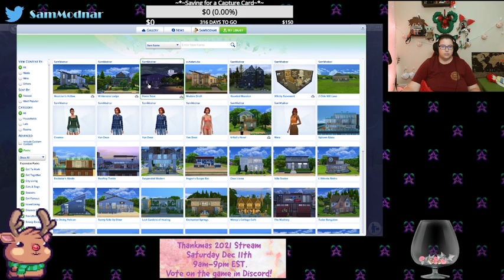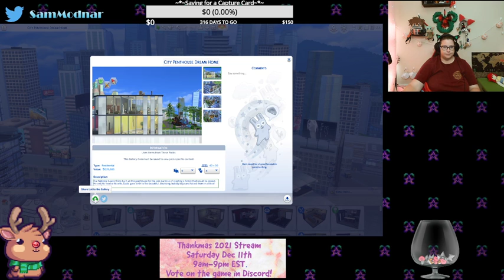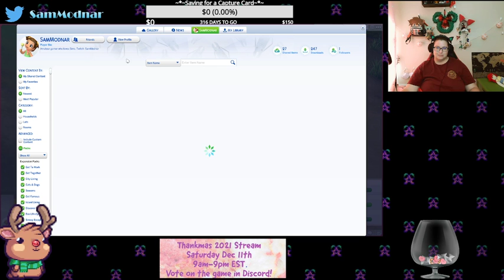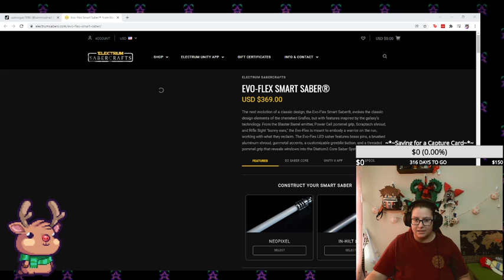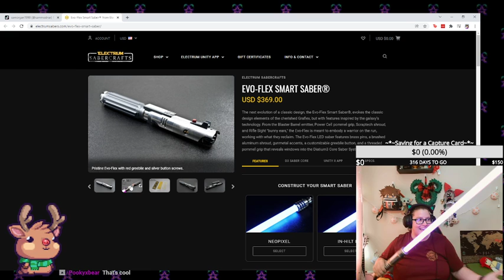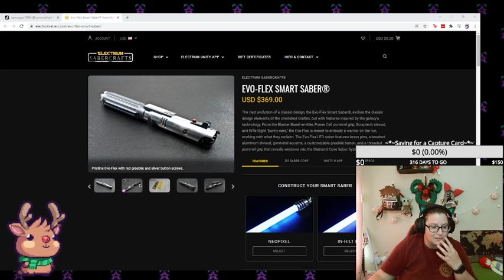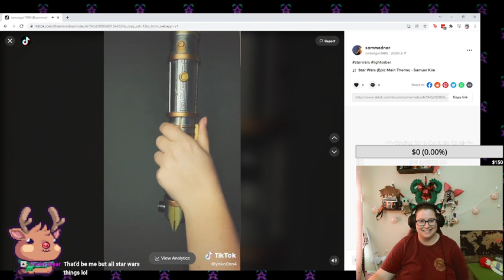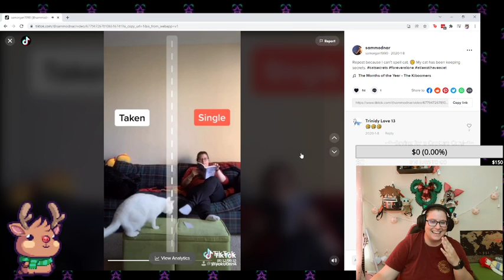Gen 5 Sims 4 Rags to Riches VOD Streamed 12/4/2021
It is the start of generation 5, and young Hades knows exactly what he wants: Ultimate Vampire power. But first, he wants to make some mischief, as any teen would.